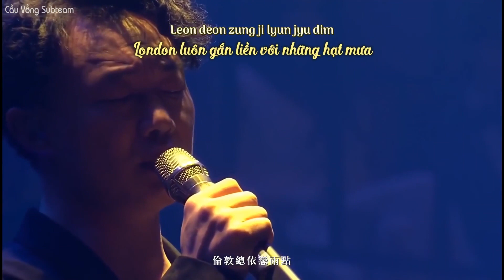[Vietsub • Jyutping] Live CHI BẰNG KHÔNG GẶP • 不如不见 — TRẦN DỊCH TẤN • 陈奕迅 Eason Chan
🎼 CHI BẰNG KHÔNG GẶP
▸ Nhạc: Trần Tiểu Hà
▸ Lời: Lâm Tịch
▸ Trình bày: Trần Dịch Tấn
▸ Effect: MINT97
▸ Trans: BK
▸ Time, Typeset & Encode: ht

🎼 [Hanzi • Jyutping] 不如不见 • Bat jyu bat gin

头沾湿 无可避免
Tau zim sap mou ho bei min
伦敦总依恋雨点
Leon deon zung ji lyun jyu dim
乘早机 忍耐着呵欠
Sing zou gei jan noi zyu ho him
完全为见你一面
Jyun cyun wai gin nei jat min

寻得到 尘封小店
Cam dak dou can fung siu dim
回不到相恋那天
Wui bat dou soeng lyun naa tin
灵气大概早被污染
Ling hei daai koi zou bei wu jim
谁为了生活不变
Seoi wai liu saang wut bat bin

越渴望见面然后发现
Jyut hot mong gin min jin hau faat jin
中间隔着那十年
Zung gaan gaak zyu naa sap nin
我想见的笑脸 只有怀念
Ngo soeng gin dik siu lim zi jau waai nim
不懂怎去再聊天
Bat dung zam heoi zoi liu tin

像我在往日还未抽烟
Zoeng ngo zoi wong jat waan mei cau jin
不知你怎么变迁
Bat zi nei zam mo bin cin
似等了一百年 忽已明白
Ci dang liu jat baak nin fat ji ming baak
即使再见面
Zik sai zoi gin min
成熟地表演
Sing suk dei biu jin
不如不见
Bat jyu bat gin